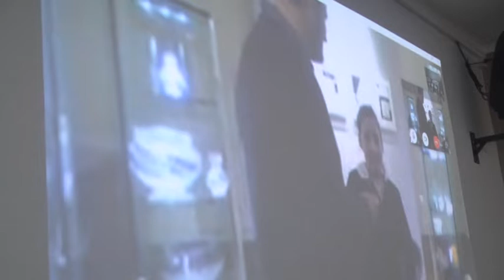SILVANA NEUMANN – LUCÍA RIZZO – ESCUELA D. F. SARMIENTO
PROYECTO EN IDIOMA ITALIANO CON ALTARE